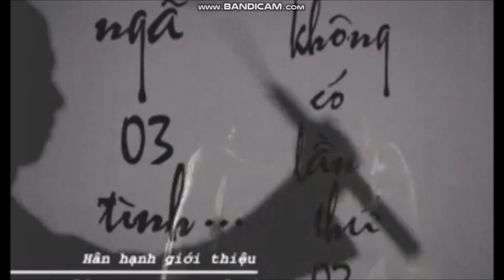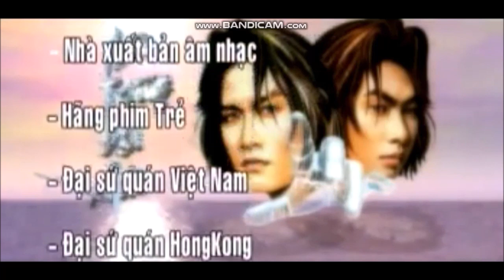[OPENING/ENDING] Thiên Trường, Địa Hải Vol.1 - Ngã 3 Tình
Biên tập & Thực hiện: Lê Minh Kha
Kịch bản & Đạo diễn: NDD35, Minh Luân, Minh Khang
Quay phim: NDD35, Minh Luân, Thanh Lợi, Huỳnh Hùng, Hồng Sơn, Minh Khang
Phòng thu: Viết Tân Studio
Hòa Âm: Minh Khang
Thư ký: Trâm Anh
Vocal: Cadilac
Đồ họa: Nguyễn Thanh, Thanh Hoàng, Thu Anh
Makeup: Thế Vinh
Trang phục: Milan Phong, Cường
Nhiếp ảnh: Thành Nguyễn, Lê Minh Khôi
Dựng phim: NDD35, Minh Luân, Thu Anh
Chủ nhiệm: Lê Tí
Giám đốc sản xuất: Nguyễn Thị Kim Phương
Diễn viên: Thanh Thảo, Thanh Hà, Thùy Trinh, Quỳnh Trang
Sản xuất phát hành: MK Communications
Năm: 2005